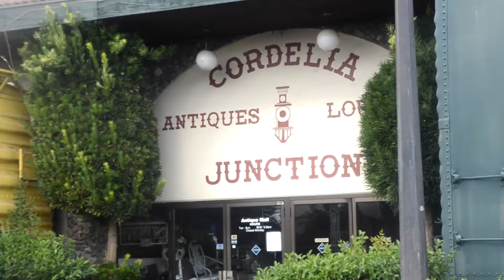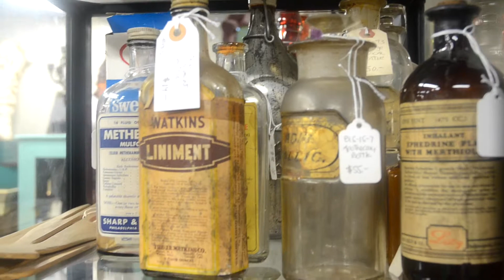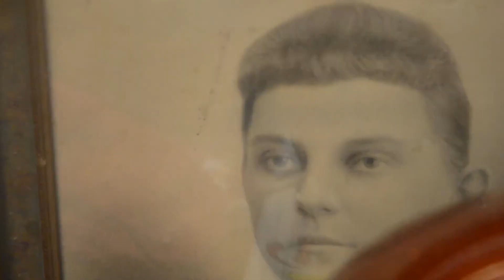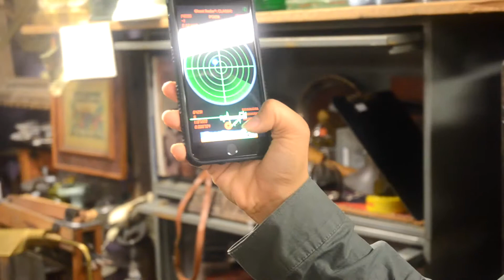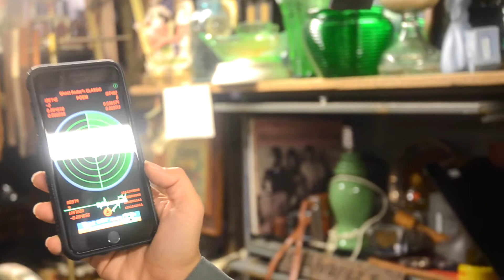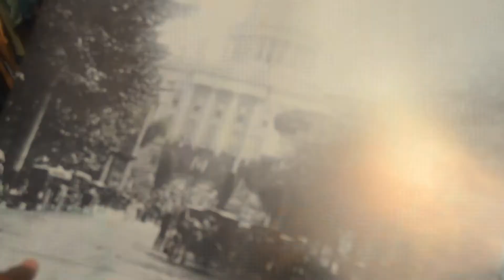Jessica & Morocco Ep 4 Paranormal new